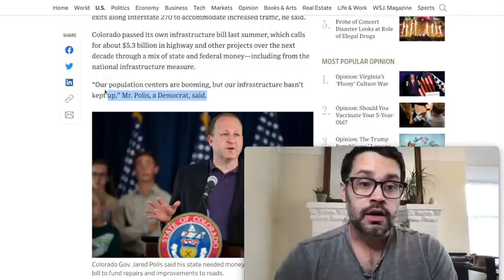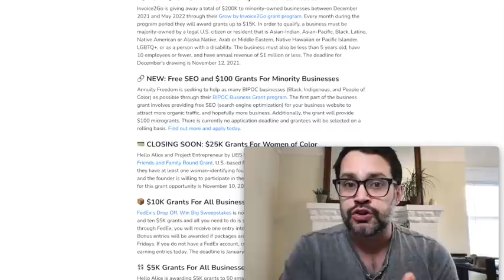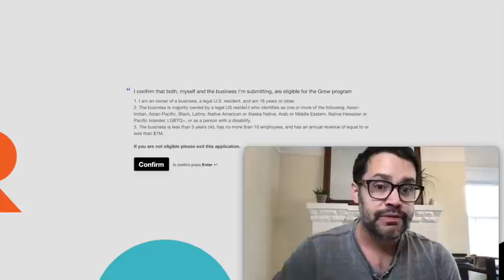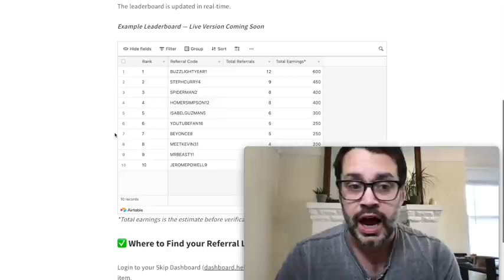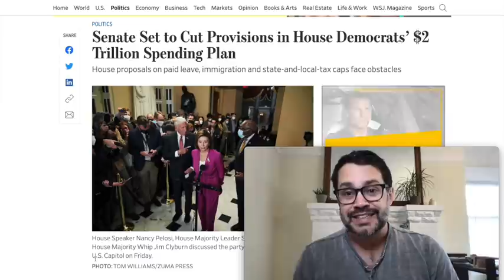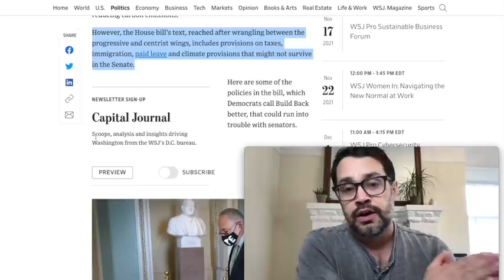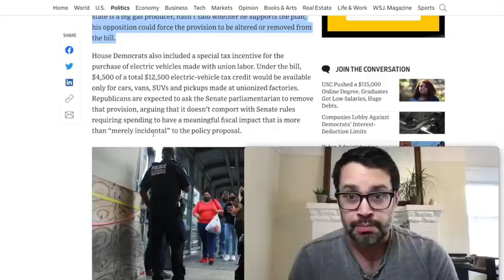How to Quickly Apply for $15K Grants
🚀 Want help with funding, this grants, or other loans?

📌Earn $$ with SKIP
💵 Looking for extra income as a Skip concierge?
🙏 Love Skip?